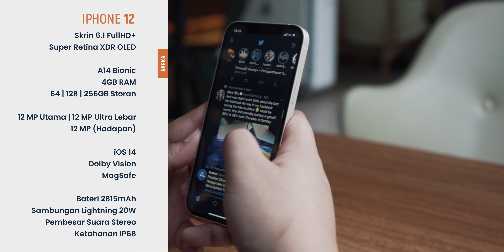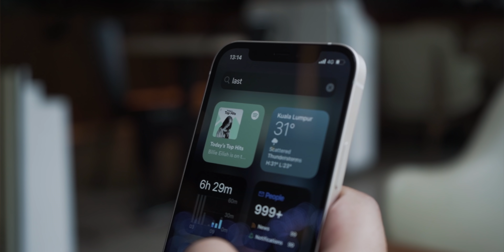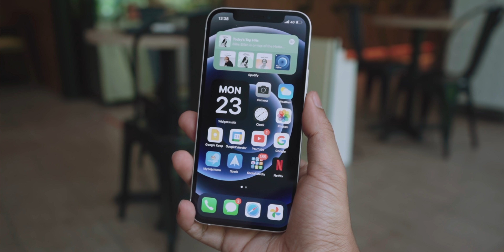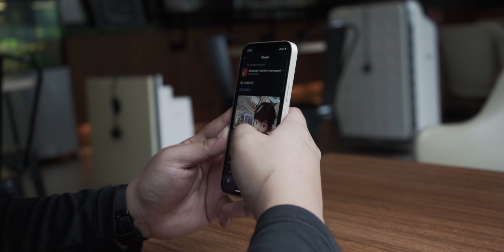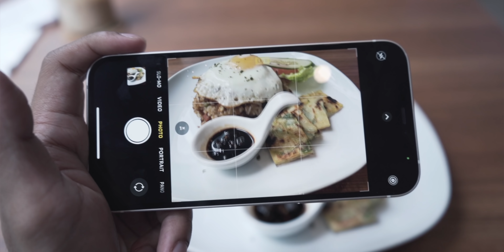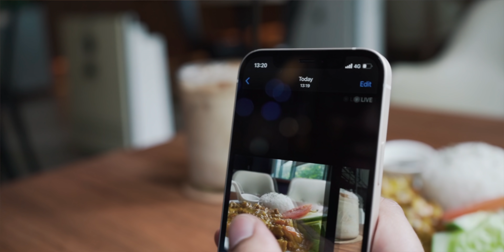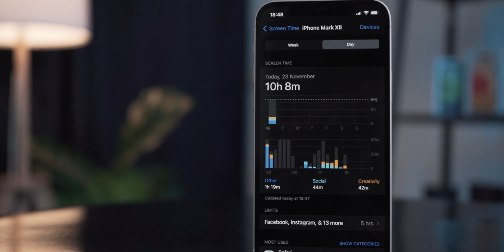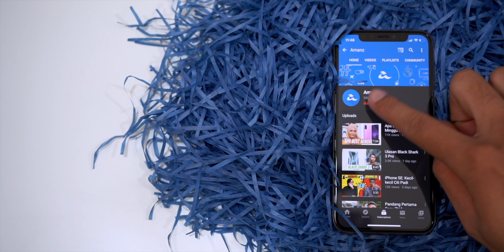iPhone 12 : Baik Ambil Pro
Perkara pertama yang membuatkan saya jatuh cinta dengan iPhone 12 ini adalah rekaannya. Sudah bertahun lamanya, peranti Android dan iPhone menggunakan rekabentuk yang lebih kurang sama. Rekaan berkotak seperti ini memberikan satu perasaan yang berbeza. Pada awal terasa sangat pelik di tangan, tetapi lama kelamaan ia menjadi selesa dan saya rasakan ini adalah rekaan klasik yang segar. Ketahui dengan lebih lanjut dengan menonton video penuh kami